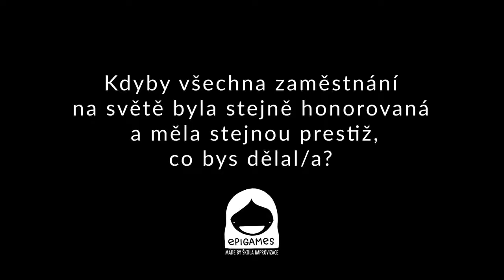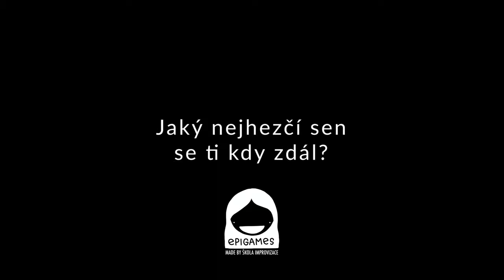Láďa Karda - IMPRO TALKS upoutávka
Láďa Karda odpovídá na otázky z Epigames. Již brzy celý rozhovor tady na kanále.